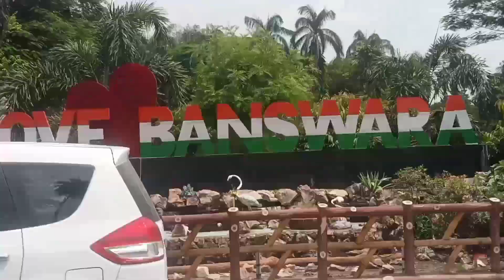13 September 2022